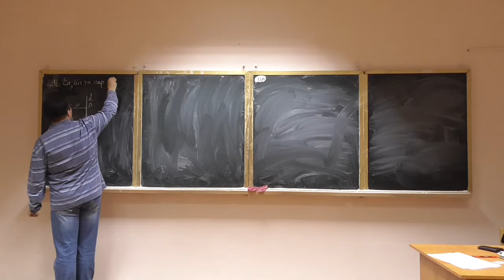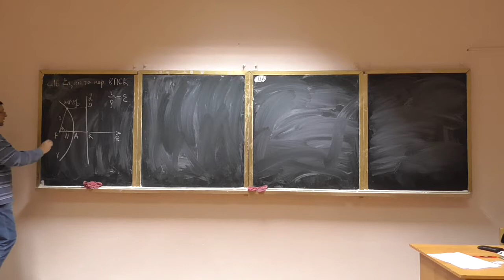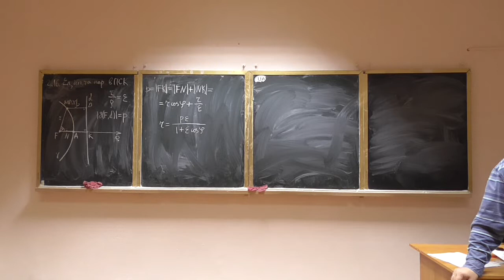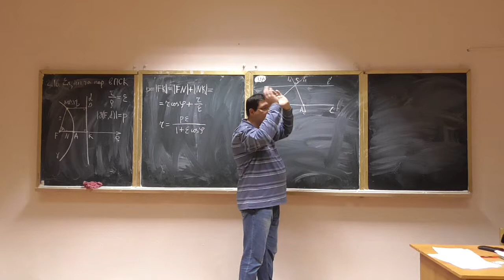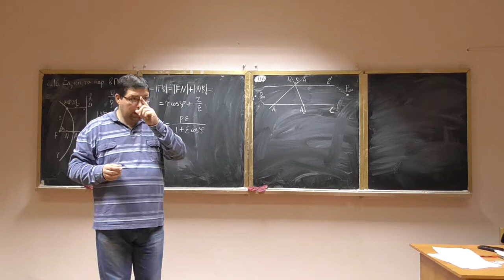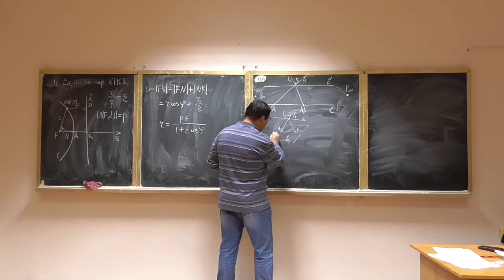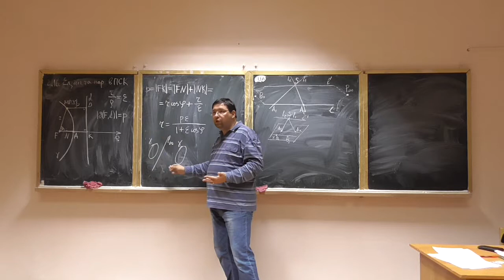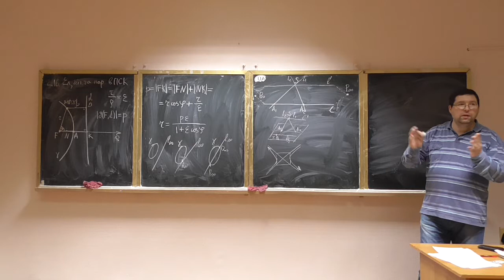Алгебра та геометрія, лекція 13-4: криві другого порядку у полярній системі координат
Розглянуто такі питання:
-- виведення аналітичного виду еліпсу, гіперболи та параболи у полярній системі координат;
-- ідея проективної геометрії.